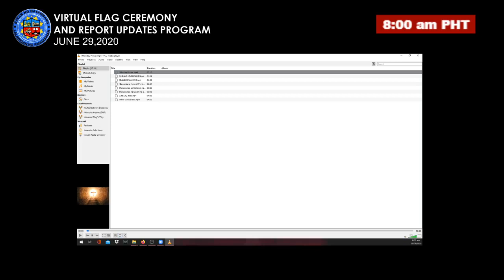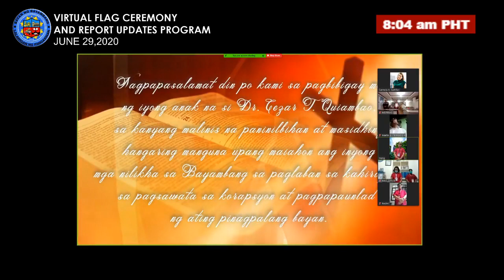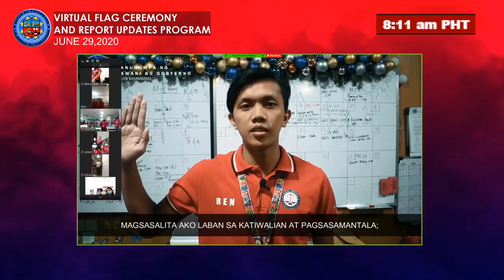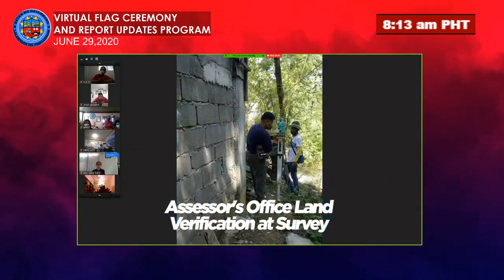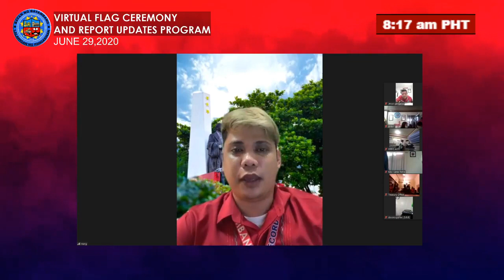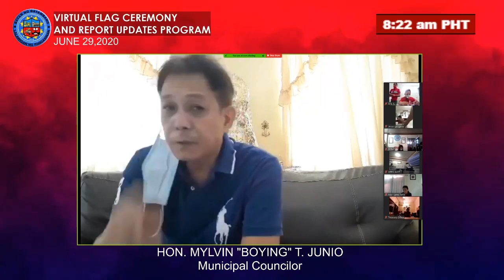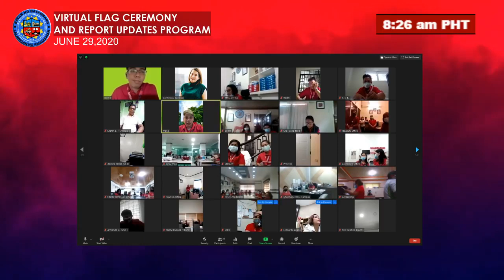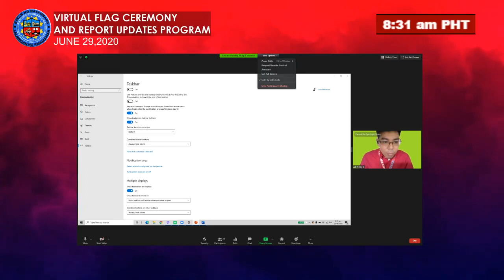Virtual Flag Ceremony June 29, 2020 3038300906285239